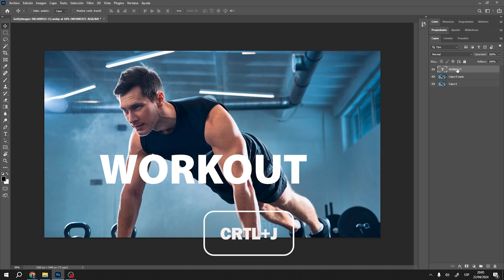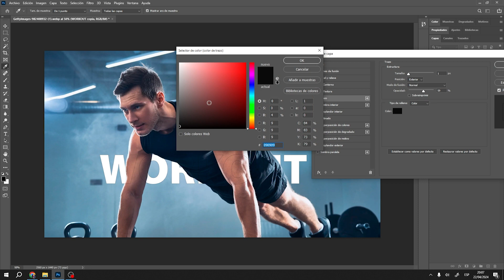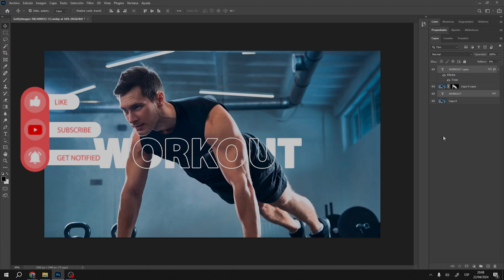PONER TEXTOS CONTORNENADO A UNA PERSONA EN PHOTOSHOP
HOY APRENDEREMOS COMO PONER TEXTOS CONTORNEANDO UNA SILUETA EN PHOTOSHOP